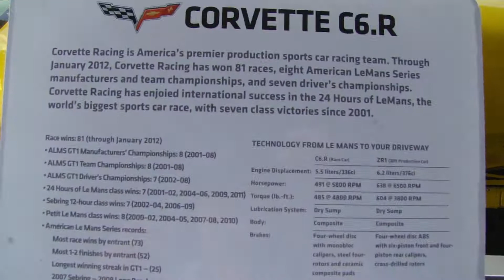C6R Corvette at the 2012 12 Hours of Sebring, Fl